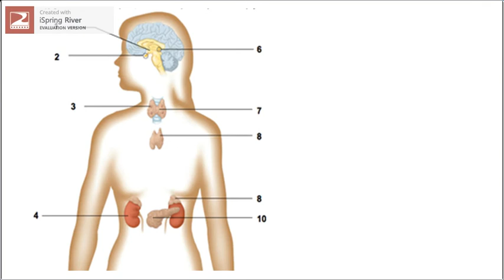PRACTICAL 6 ENDOCRINE GLAND